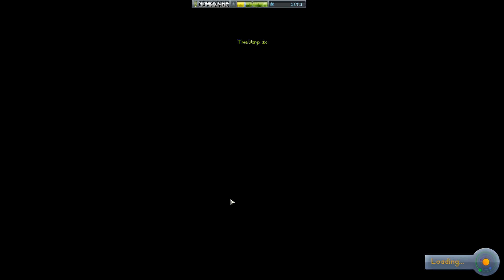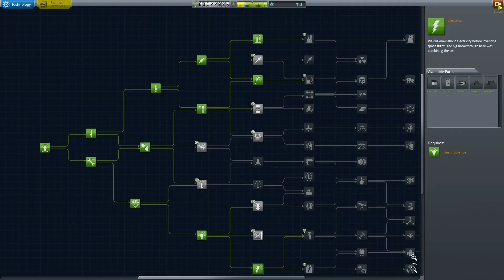Kerbal Space Program #8 [ein weiterer Rundflug]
Heute in KSP gibt es einen weiteren Rundflug um den Mun zu sehen aber dieses mal mit einem Auftrag.